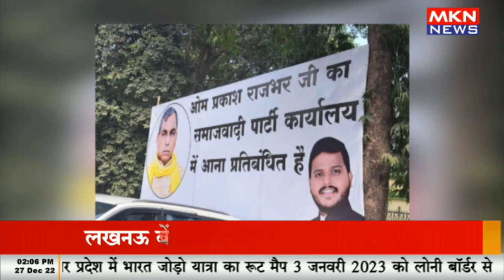सुभाषपा के महासचिव ने साधा सपा पर निशाना